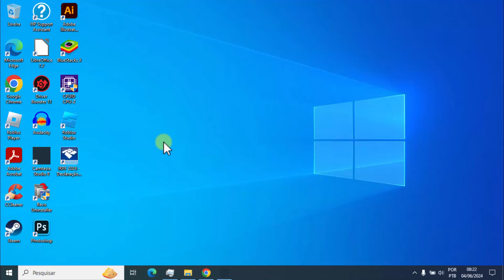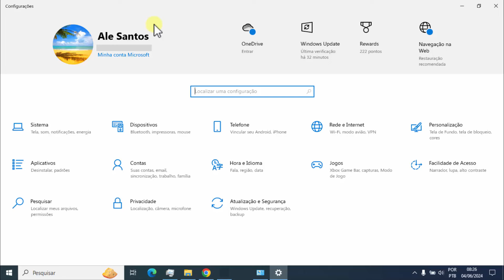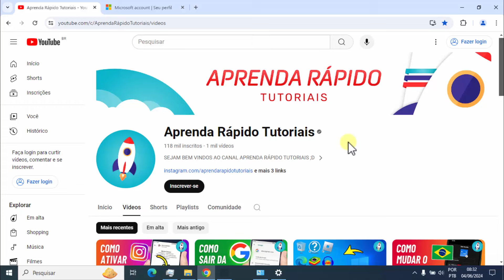Como Mudar o NOME DE USUÁRIO do Windows - Atualizado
Como Mudar o NOME DE USUÁRIO do Windows - Atualizado,como mudar o nome de usuario do windows,como alterar o nome de usuario no win10,como mudar o nome da tela de bloqueio do windows,como alterar o nome do usuário no windows